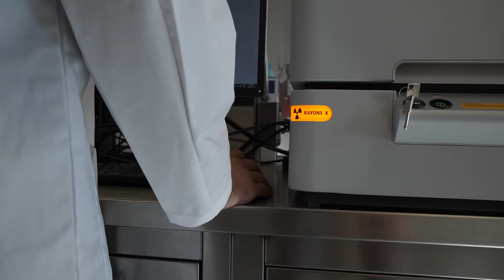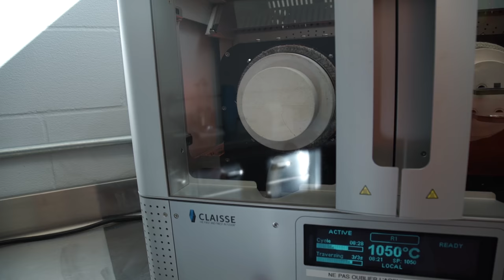McInnis Cement chooses oXya to run its SAP S/4HANA environment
McInnis Cement is a Canadian cement company, building one of the largest cement plants in North America. The plant, one of the largest industrial projects currently under construction in eastern North America, is about to go live and start production in April 2017.

Leveraging advanced technologies for all its operations, MeInnis Cement chose to base its IT on SAP S/4HANA. McInnis was among the first companies in North America to implement S/4HANA, back in 2015. McInnis further chose oXya, a Hitachi Group company, to provide private managed cloud services for its SAP environment.